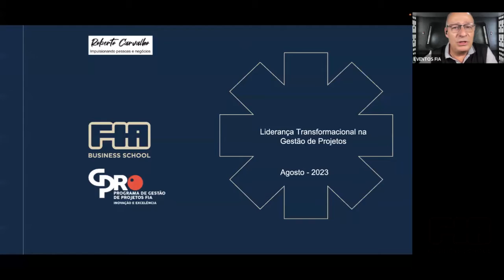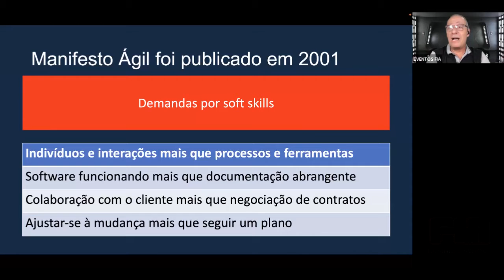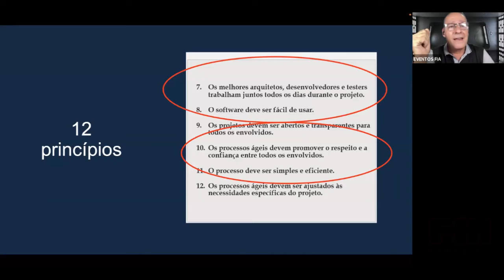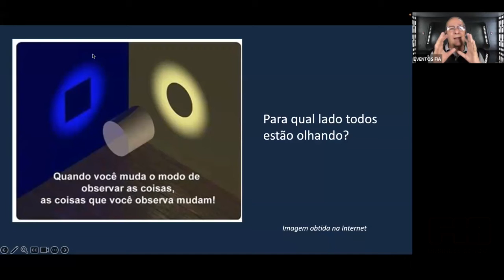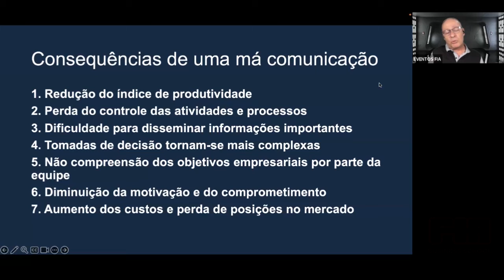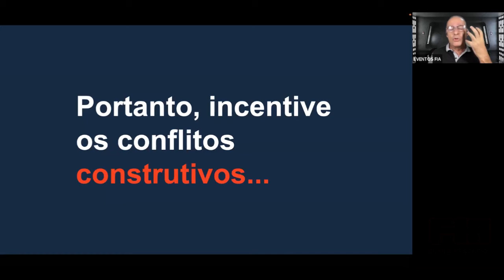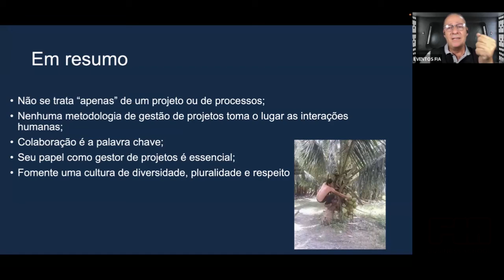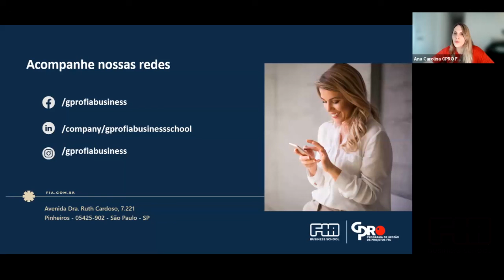Liderança Transformacional na Gestão de Projetos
O objetivo do evento foi mostrar como as habilidades de liderança se compõe e se mostram um diferencial competitivo na gestão de projetos.